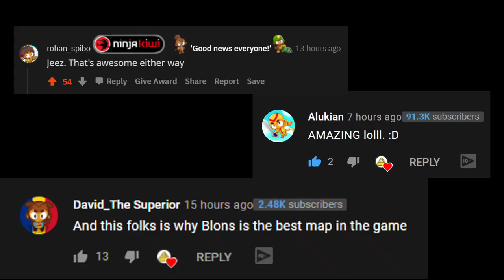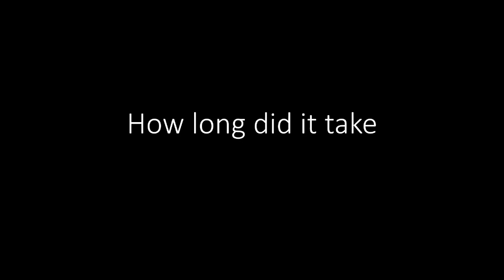Bad Apple in BTD6 - how it was made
Sorry for this rather rushed video and terrible mic (because its not a mic)